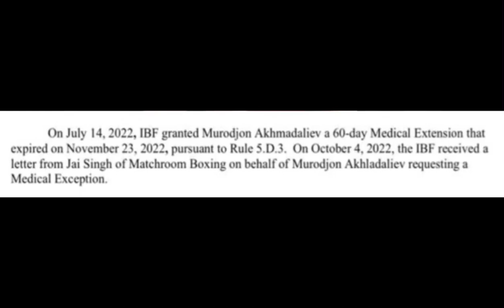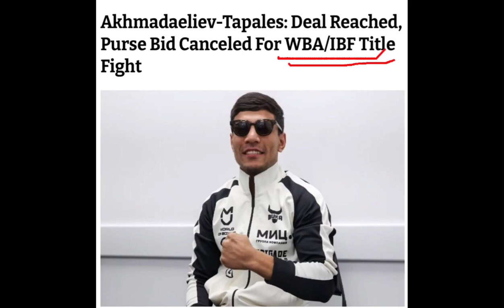Good News: Magaganap Na! The Long Wait Is Over! Tapales VS Akhmadaliev Kasado Na